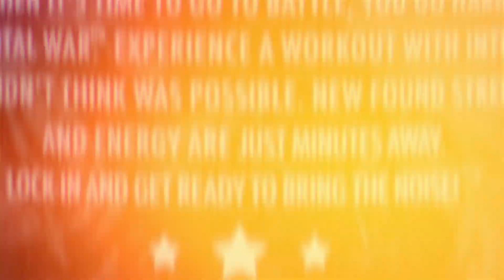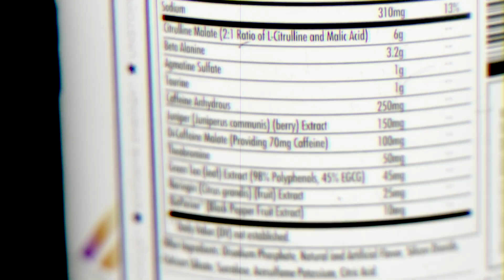[ REVIEW ] Redcon1 Total War Pre-workout | Apex Supplements | Hindi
Presenter:
Ishan Rastogi